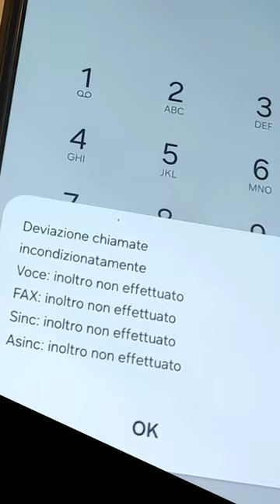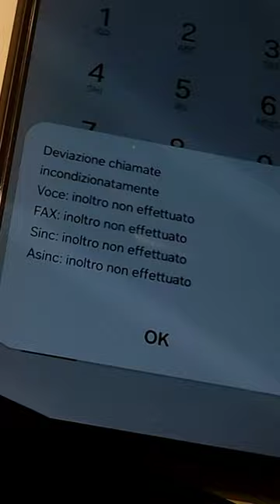SPY/The Spy In your Phone/SPY STOCK:HOW TO KNOW IF SAME ONE SPY YOU,Spy x Family Spy Dialer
Spy Dialer
Spy Stock Price
Spy Stock
Spy
Spy Kids
$ Spy
Spy Family
Spy price
Spy vs Spy
Spy Game
A Spy Among Friends
Spy Family Season
My Spy
Spy Futures
I spy
Spy quotes
Spy ticker
Spy Party